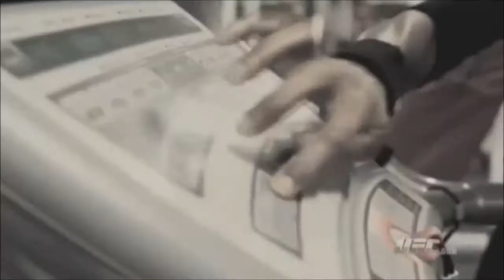MMA Training workout video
This video may get removed but managed to download it before it was removed on another site.. So I"m adding it here. It may get removed, but until them enjoy. At the very minimum MMA spies on youtube, look at it as a promotion of your sport. We love it and want to help in your endeavors.